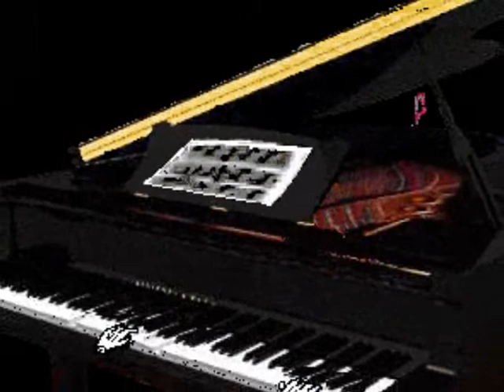The YoYo,, Vince Castro